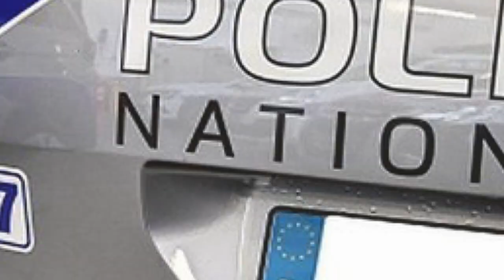Crimes Of The Week International: August 27, 2021